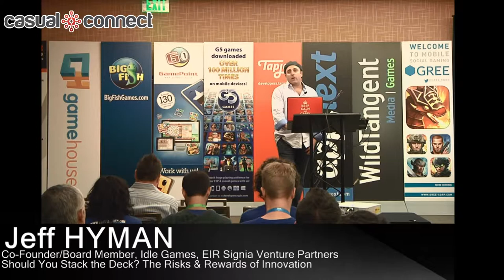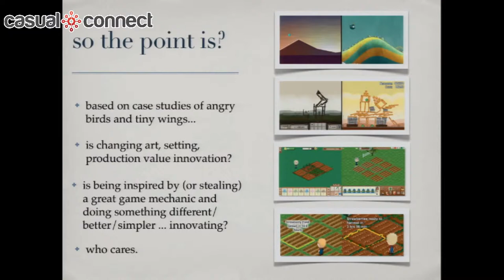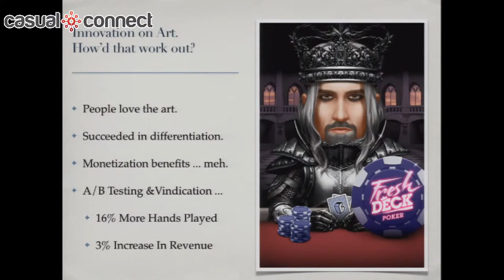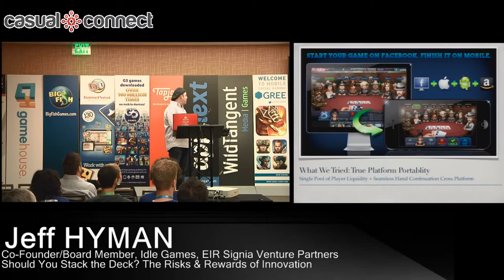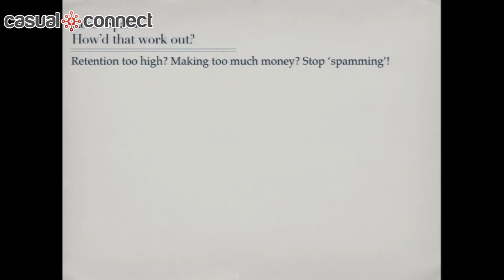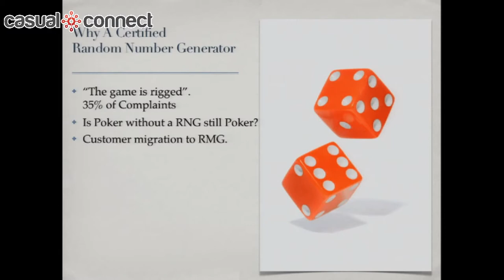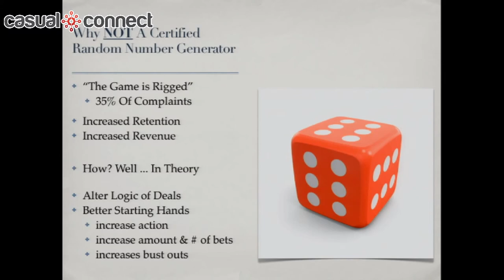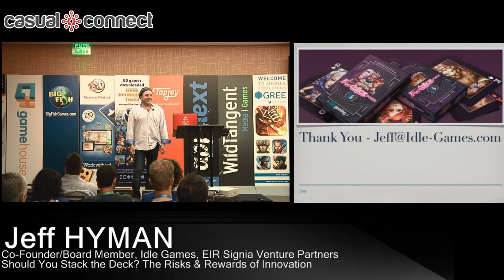The Risks & Rewards of Innovation | Jeff HYMAN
Innovation in game design is inherently very risky. Bringing innovation to centuries old casino games has even greater risk. Jeffrey Hyman, the co-founder of Idle Games and the creator of Fresh Deck Poker provides an in-depth and data driven examination of what worked and what didn't when launching a new mobile & social casino product into a mature market. Jeffrey provides both the story and data behind a wide spectrum of challenging decisions including: seemingly qualitative only decisions like art style to the place of random number generators to the temptation of stacking the deck.